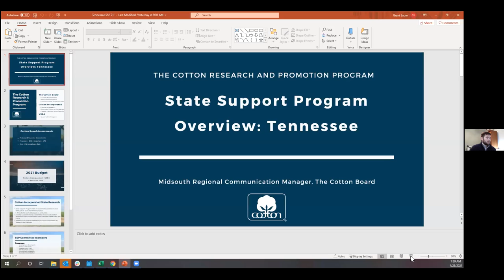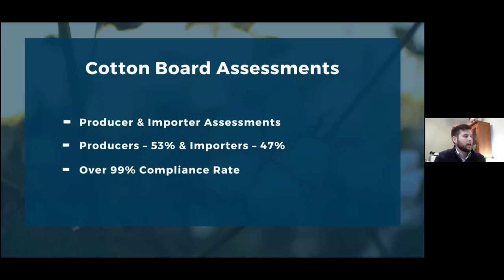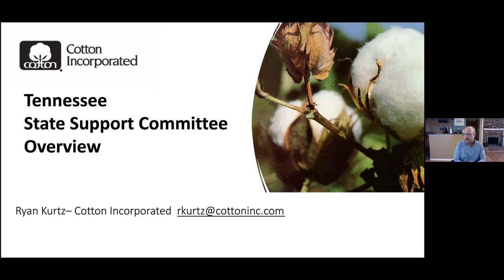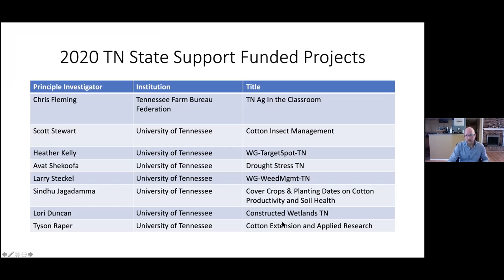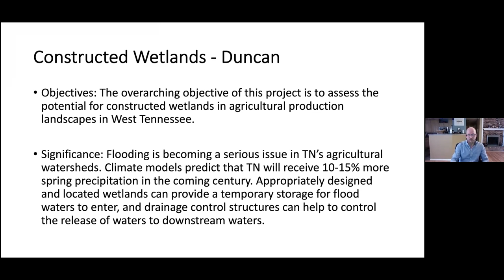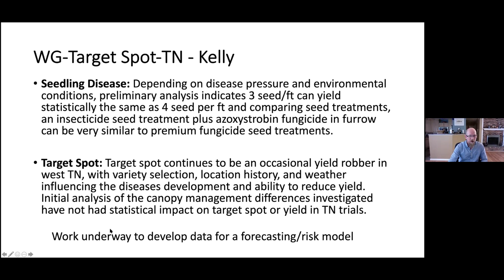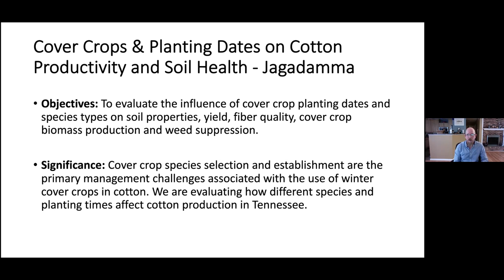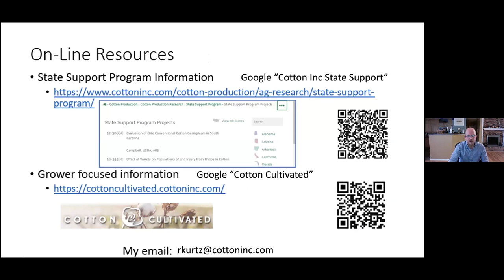Cotton State Support Meeting Zoom - Tennessee - 1.28.21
Join Grant Saum, Mid-South RCM for The Cotton Board and Dr. Ryan Kurtz with Cotton Incorporated to hear about State Support Program-funded research projects in Tennessee.